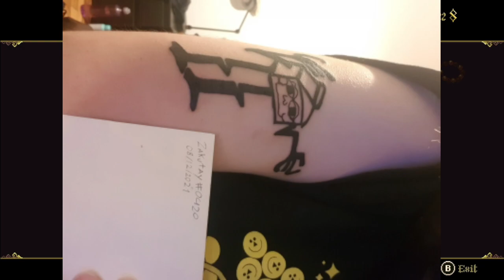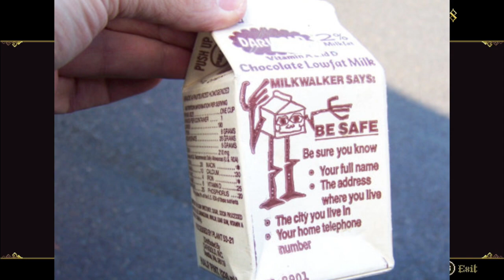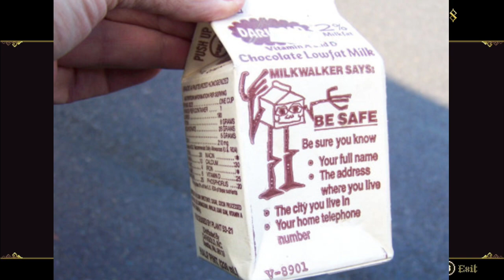Wounds of Eventide - Blasphemous DLC